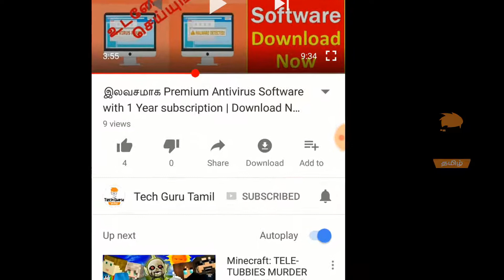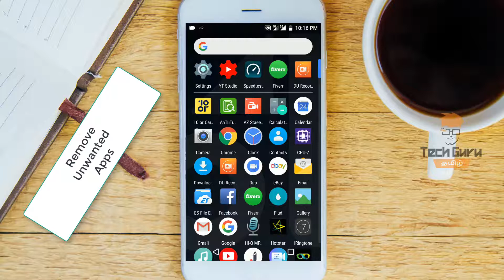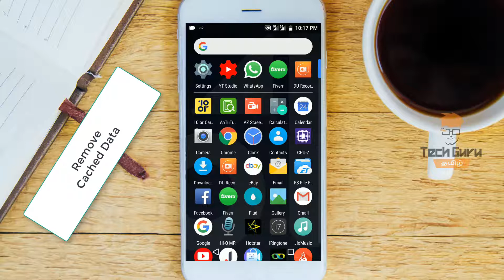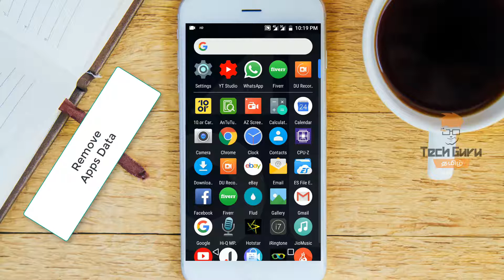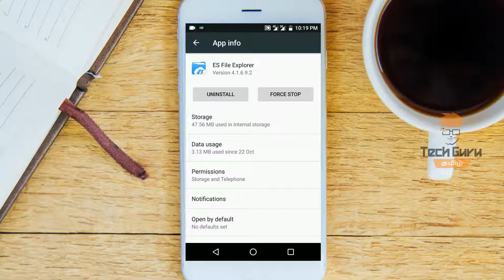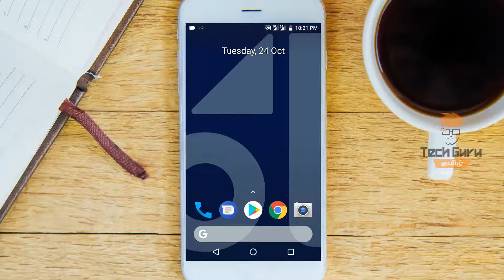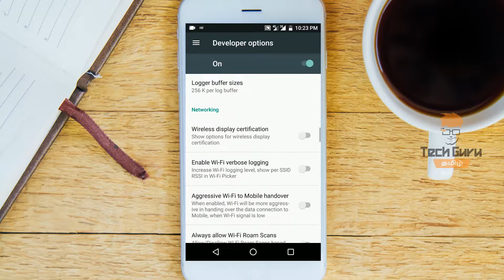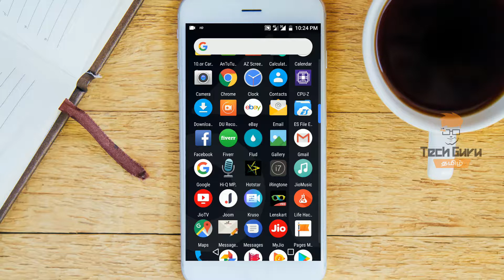How to increase phone speed? 5 Secret tips to increase OLD ANDROID PHONE SPEED [Must Watch]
5 Super tips பழைய ANDROID PHONE SPEED ஐ அதிகரிக்க

We already know that new android smartphone runs faster than old smartphones, because it doesnt have any unwanted data in it. But old device have lot of unwanted data that are generated by different app that installed on the device, so it the major reason for the speed of the old android devices. and some other settings also influences the speed of the old devices. in this video i am going to show some tips to double the speed of your old android devices, kindly follow all the tips to speed up your phone.

1:00 - Remove Unwanted Apps and Bloatwares
2:35 - Remove Cached Data
338 - Remove Apps Data
5:42 - Remove background Apps from Battery Info.
6:45 - Disable Animations

வணக்கம் நண்பர்களே. !

இந்த channel-லில்

►Android
►Windows
►Wordpress
►Online Earnings

நன்றி தமிழா.

increase android speed
android performance tweaks
speed up android phone performance
increase android performance root
how to speed up android phone without rooting
how to increase processor speed in android without root
best speed booster for android
how to make android phone run faster
how can i speed up my android phone?